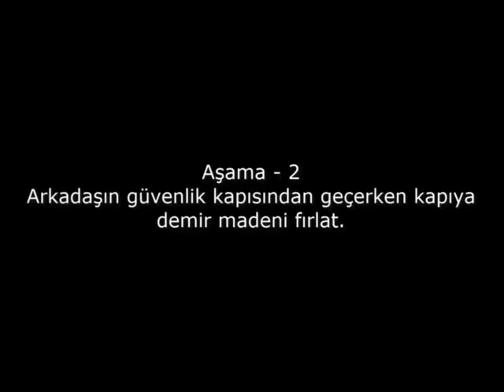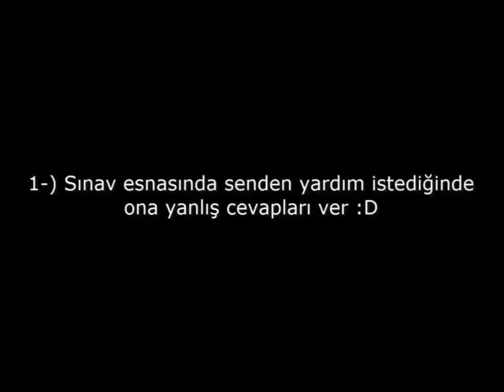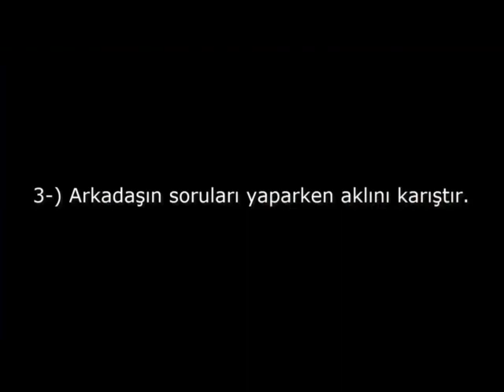The Minecraft MOVIE! NEW Details! #1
minecraft,
minecraft wiki,
minecraft skins,
minecraft servers,
minecraft mods,
minecraft forge,
minecraft texture packs,
minecraft videos,
minecraft songs,
minecraft forums,
minecraft toys,
minecraft books,
minecraft costumes,
minecraft pc,
minecraft ps4,
minecraft party supplies,
minecraft costumes for kids,
minecraft lego,
minecraft plush,
minecraft.net,
minecraft videos,
minecraft skins,
minecraft games,
minecraft servers,
minecraft songs,
minecraft mods,
minecraft wiki,
minecraft download,
minecraft texture packs,
minecraft song,
minecraft stampylongnose,
minecraft hunger games,
minecraft mods,
minecraft animation,
minecraft herobrine,
minecraft survival island,
minecraft parody,
minecraft trolling,
minecraft,
minecraft, pacific fleet,
minecraft: the story of mojang,
minecraft style,
minecraftcon 2010,
minecraft skins,
minecraft games,
minecraft videos,
minecraft servers,
minecraft.net,
minecraft wiki,
minecraft mods,
minecraft songs,
minecraft forge,
minecraft texture packs,
minecraft forums,
minecraft maps,
minecraft download,
minecraft server list,
minecraft seeds,
minecraft server,
minecraft for free,
minecraft forum,
minecraft xbox one,
minecraft skin creator,
minecraft unblocked,
minecraft hunger games,
minecraft pictures,
lego minecraft,
minecraft shirt,
minecraft sword,
minecraft creeper,
minecraft poster,
minecraft toys,
minecraft game,
minecraft hoodie,
minecraft shirt,
minecraft adventures,
minecraft greeper,
minecraft iphone 5c cases,
minecraft for dummies,
minecraft watch,
minecraft redstone,
minecraft redstone